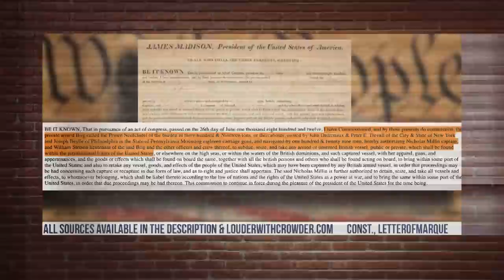Handguns Are Weapons of War? Biden's DELUSIONAL New Take on Guns | Louder With Crowder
Biden rambles nonsense about guns again--

"Eat My Butt"